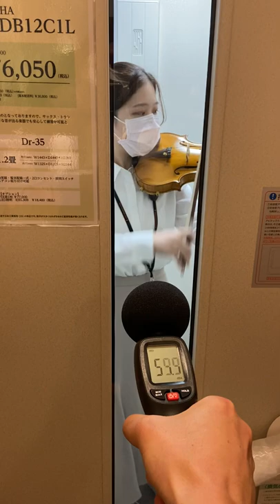防音室 ヤマハ アビテックス Dr35 1.2畳でバイオリンを弾いてみました！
島村楽器横浜みなとみらい店にて大好評展示中です！
YAMAHA (ヤマハ) AMDB12C
【商品詳細はこちらへ】